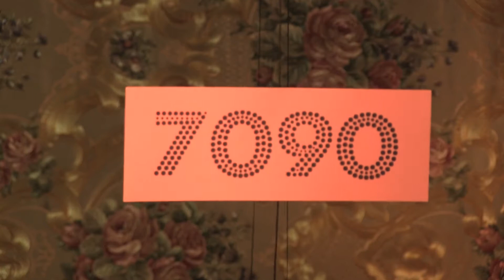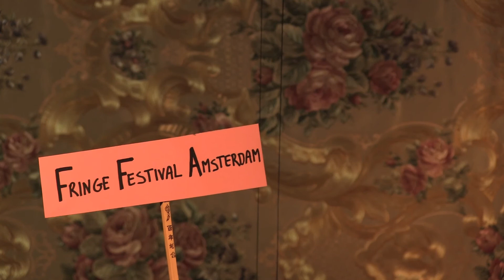Erik Satie 3D Trailer